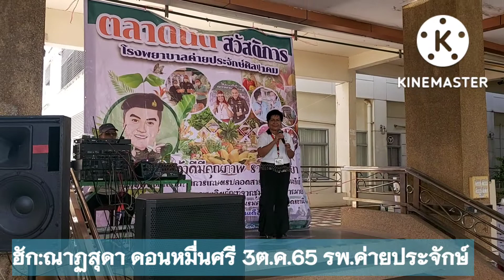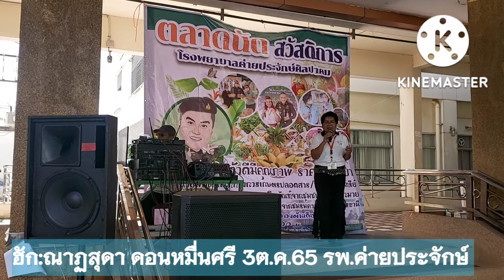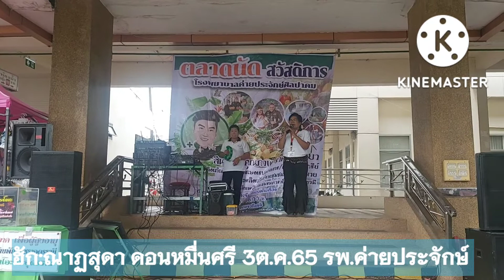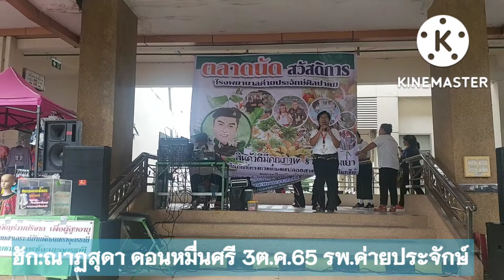ฮัก:ณาฏสุดา ดอนหมื่นศรี 3 ต.ค.65 รพ.ค่ายประจักษ์